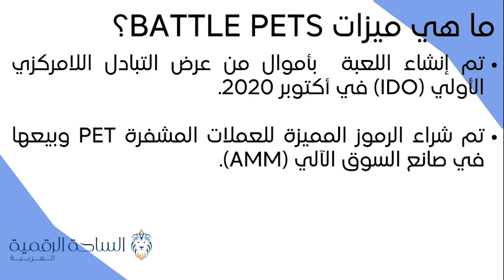PET / Battle Pets العملة الرقمية